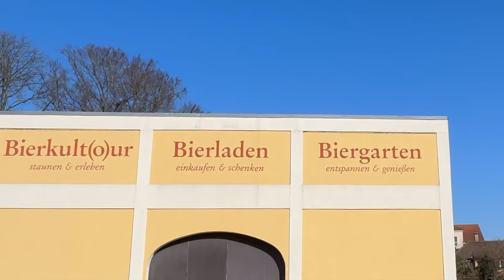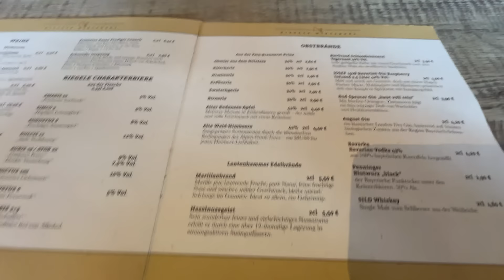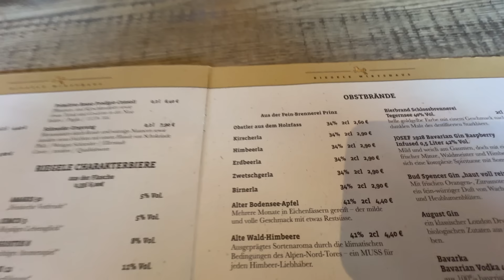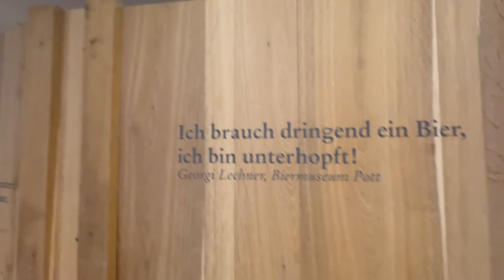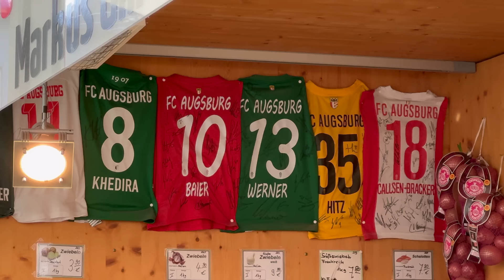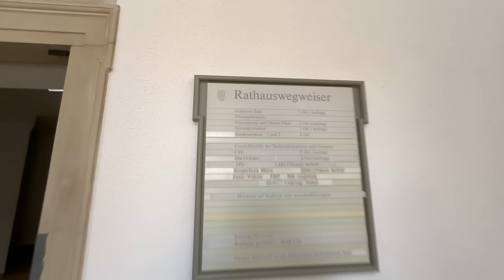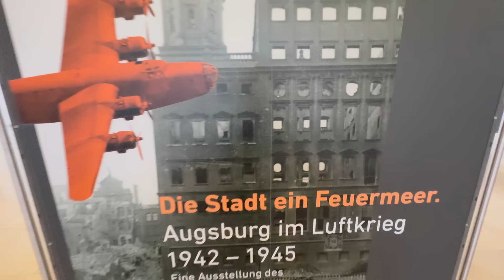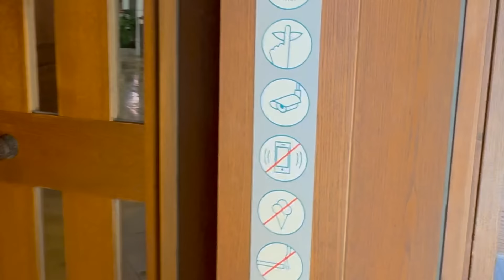FC AUGSBURG vs. 1. FC HEIDENHEIM - Stadionvlog ⚪️🔴🔵 & Tour durch die City ⚽️💯☀️ | S7EVEN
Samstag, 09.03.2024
Am 25. Spieltag der 61. Bundesliga-Saison war der 1. FC HEIDENHEIM zu Gast beim FC AUGSBURG in der WWK Arena.
Vor 4.000 bis 5.000 lautstarken FCH Fans mussten die Heidenheimer eine knappe Niederlage im Nachbarschaftsduell hinnehmen.
In einer Partie mit wenig Torchancen, sorgte Jeffrey Gouweleeu nach einem Eckball in der 22. Minute für den einzigen Treffer des Spiels.

Ich war in Augsburg, habe mir die Stadt und das Spiel angeschaut und habe dieses Video aufgenommen - Viel Spaß beim Schauen!